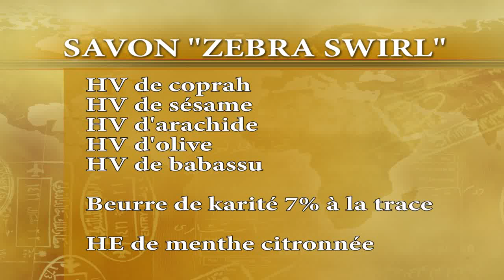Savon avec marbrage "zebra swirl"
Artiste : __url_artiste__